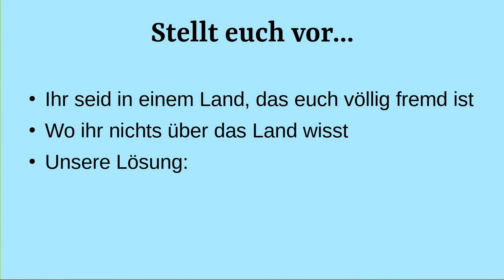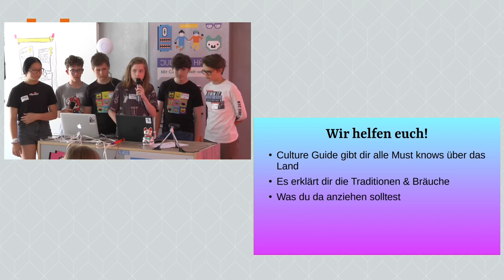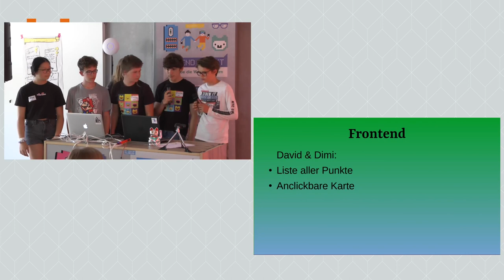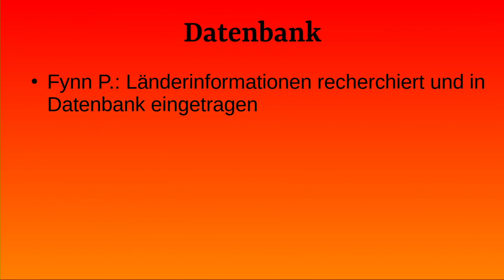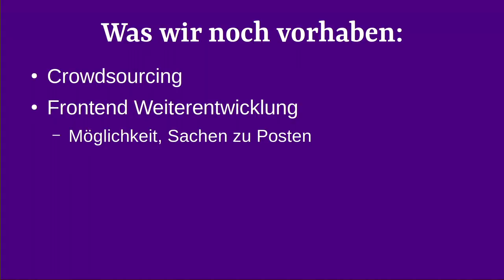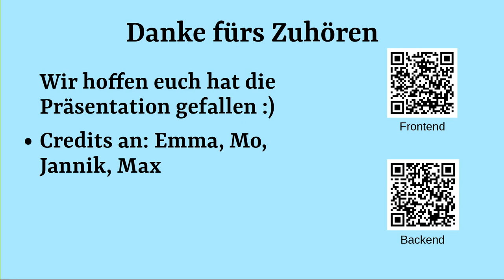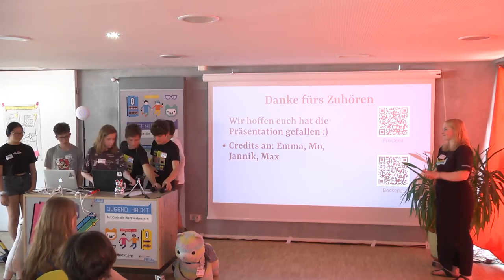Jugend hackt Frankfurt am Main 2023 CultureGuide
Alexis
David
Dimi
Felix F
Fynn P
Rémi